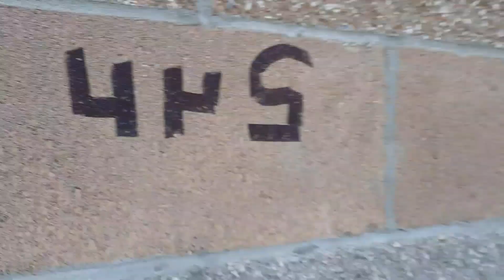(Daily Vlog) bad, dumb and funny stuff